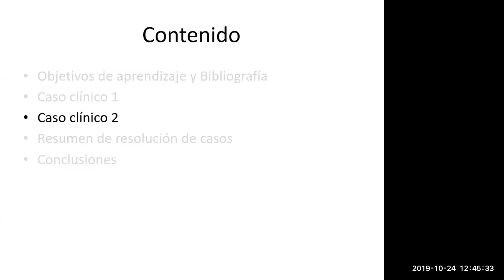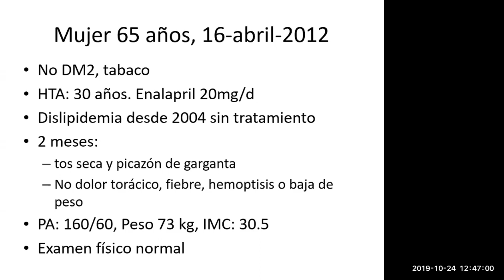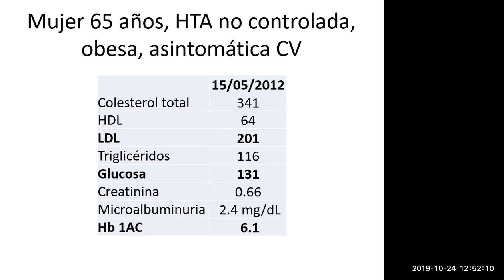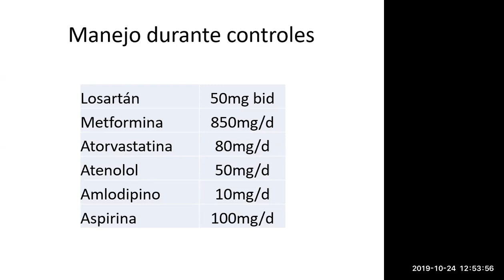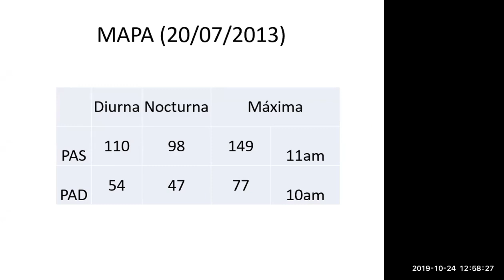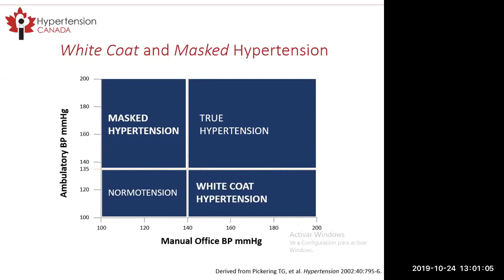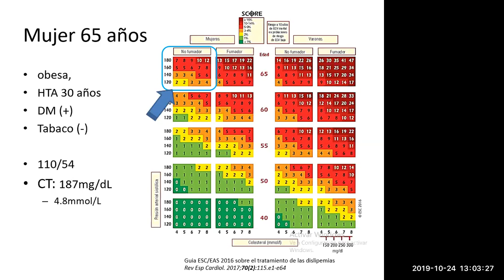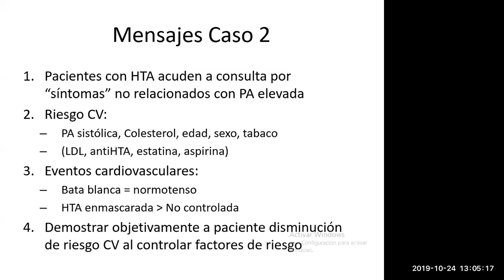Mujer de 65 años con HTA no controlada y alto riesgo CV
Mujer de 65 años con 30 años de HTA en monoterapia que acude a consulta por tos por IECA. Encontramos un riesgo cardiovascular (CV) alto, y encontramos otras enfermedades que aumentaban su riesgo cardiovascular.
También observamos los cambios en su riesgo CV controlando los valores de colesterol y PA.

0:00 Relato del caso clínico
1:18 Cálculo de riesgo cardiovascular según SCORE 2016
4:36 Cálculo de riesgo cardiovascular según AHA 2018
4:47 Tratamiento indicado
5:20 Evoluciones de la PA en el caso
7:52 MAPA
9:13 Diferencias entre HTA enmascarada y de bata blanca
11:26 Controles de laboratorio post tratamiento
12:00 Comparando el riesgo cardiovascular post tratamiento en el caso
12:39 Mensajes para llevar a casa